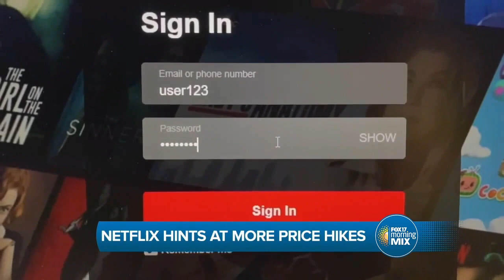Entertainment News: January 26, 2024